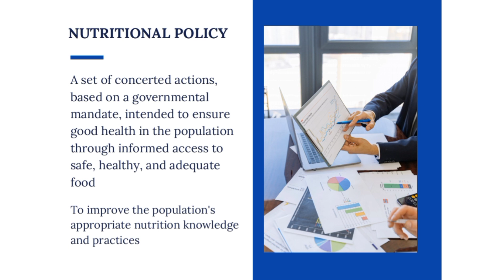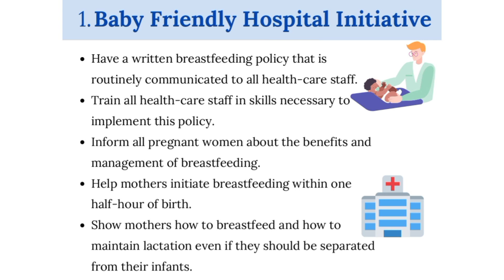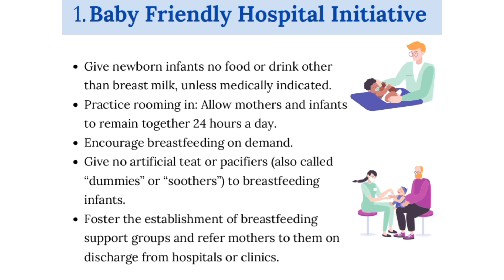Baby Friendly Hospital Initiative by UNICEF - Breast Feeding in Nutrition Policy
Nutritional Policy and strategies for Gender Sensitive Actions
Breastfeeding offers numerous benefits for both infants and mothers:

**Benefits for Infants:**
1. **Nutrition:** Breast milk provides the perfect balance of nutrients, promoting optimal growth and development in infants.
2. **Immune System Support:** Breast milk contains antibodies and immune cells that help protect infants from infections, allergies, and illnesses.
3. **Digestibility:** Breast milk is easier for infants to digest compared to formula, reducing the risk of gastrointestinal issues.
4. **Cognitive Development:** Some studies suggest that breastfed infants may have improved cognitive development and IQ scores.
5. **Reduced Risk of Chronic Conditions:** Breastfeeding is linked to a lower risk of obesity, type 2 diabetes, asthma, and certain allergies later in life.
6. **Bonding and Comfort:** The physical closeness and skin-to-skin contact during breastfeeding foster emotional bonding between mother and baby.

**Benefits for Mothers:**
1. **Postpartum Recovery:** Breastfeeding promotes uterine contractions, helping the uterus return to its pre-pregnancy size faster.
2. **Weight Loss:** Breastfeeding burns extra calories, aiding in post-pregnancy weight loss.
3. **Reduced Risk of Certain Cancers:** Breastfeeding is associated with a decreased risk of breast and ovarian cancers in mothers.
4. **Convenience:** Breast milk is always available and at the right temperature, eliminating the need for formula preparation.
5. **Bonding:** Breastfeeding enhances the mother-infant bond through skin-to-skin contact and nurturing.
6. **Cost Savings:** Breastfeeding eliminates the cost of formula and feeding supplies.

It's important to note that while breastfeeding offers numerous benefits, individual circumstances and health factors may vary. Some women may not be able to breastfeed due to medical reasons or personal choices. Consulting with a healthcare provider can help mothers make informed decisions about feeding their infants.
Baby Friendly Hospital Initiative
Breastfeeding Strategies
Infant and Child Feeding Practices